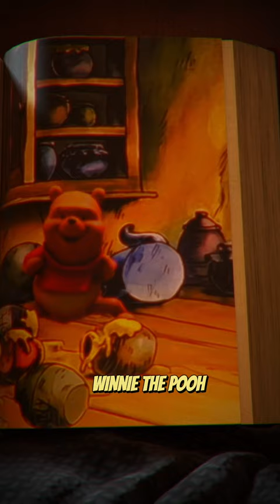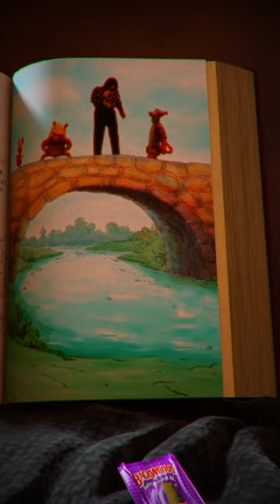Leon Knight - Winnie The Pooh